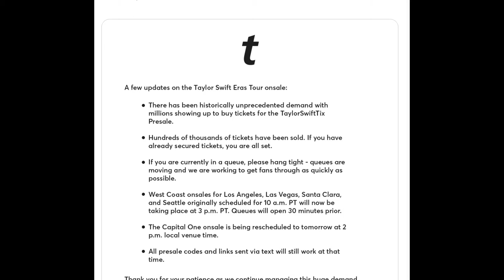Fans face long queues and scammer websites in attempts to secure tickets to Taylor Swift's next tour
*Originally aired on Wednesday, Nov. 16, 2022*
Pre-sale tickets for Taylor Swift's "Eras" tour went on sale Tuesday morning. However, many fans experienced long delays and crashes on the Ticketmaster website.

Some fans also faced scammer websites claiming to sell tickets and sending fake confirmation emails.

BUTV's Isabelle Durso talks to BU students who tried, and failed, to secure tickets and what students think about these scammer websites.